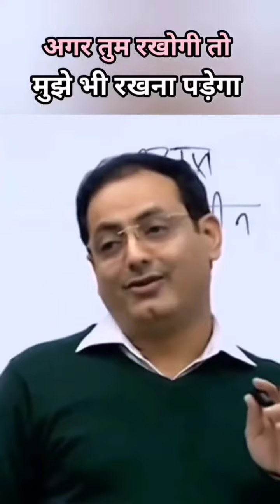karva chauth ke vrat par kya bole vikash Divyakirti sir